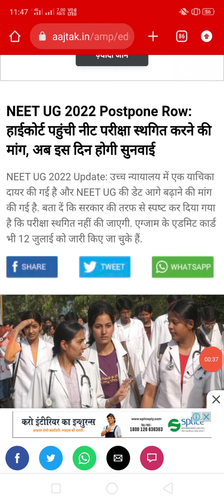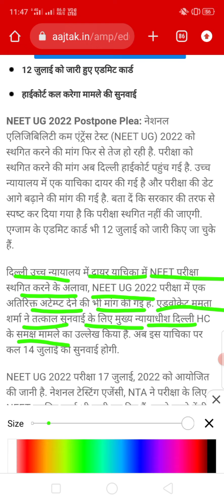NEET 2022 postponed latest news today | neet ug exam 2022 Postpone | neet 2022 big Update postponed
Related Searches -

neet ug postpone News
neet ug 2022 postponed news today
neet 2022 postponed latest update today
neet 2022 admit card kab aayega
neet ug exam 2022 admit card kab aayega
neet ug entrance exam 2022 admit card kab aayega
neet ug admission 2022
neet admission 2022 latest news today
neet admission 2022 latest update today
neet ug admission 2022 latest news today
neet 2022 Twitter hashtag
Twitter hashtag neet ug 2022
Twitter hashtag neet ug 2022 postponed